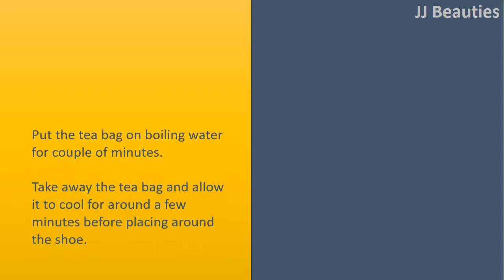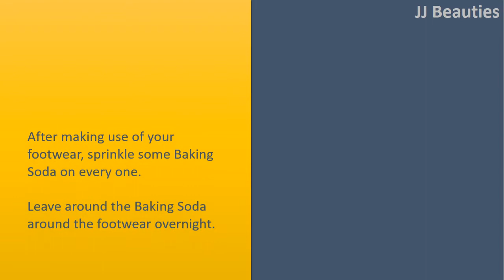how to get rid of smelly shoes - Black Teabags & Essential Oils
How to get rid of Smelly Footwear.

Black Teabags.
Put the tea bag on boiling water for couple of minutes.
Take away the tea bag and allow it to cool for around a few minutes before placing around the shoe.
Leave around the shoe to have an hour approximately.
Wipe from the excess juice left around the shoe through the tea bag.

Essential Oils.
Put the oil around the shoe.
Place papers within the shoe also to be able to help get rid of the smell.
Leave around the oil and paper within the footwear for around a couple of hrs. Some would rather leave it on overnight.

Baking Soda.
After making use of your footwear, sprinkle some Baking Soda on every one.
Leave around the Baking Soda around the footwear overnight.
Remove the Baking Soda in the footwear each morning especially if it's already likely to be used.

Baby Powder.
Place powder around the feet before putting on footwear.
Powder the feet every so often especially if they're already beginning to get sweaty.
Make certain that there's little powder that they'll already start to show.